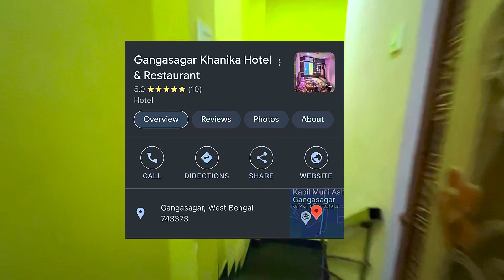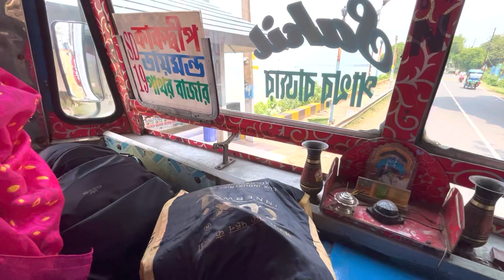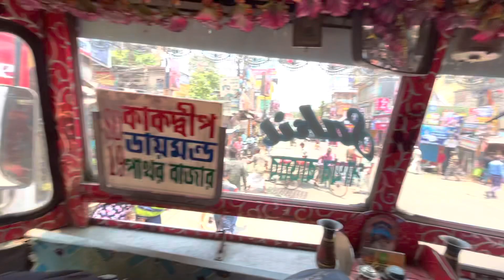Gangasagar to Kolkata Journey Vlog | Life of Sagar island | Bay of Bengal | West Bengal | Shridharam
Gangasagar to Kolkata Journey Vlog | Sagar island | Bay of Bengal | West Bengal | Shridharam

Shridharam